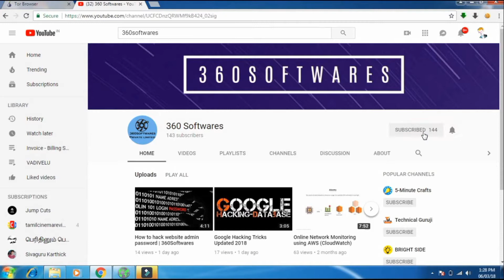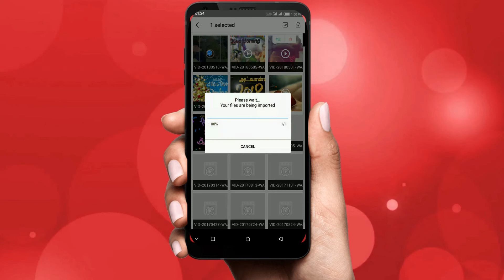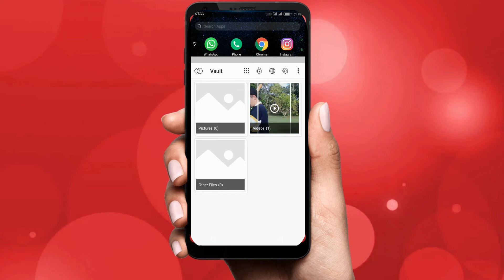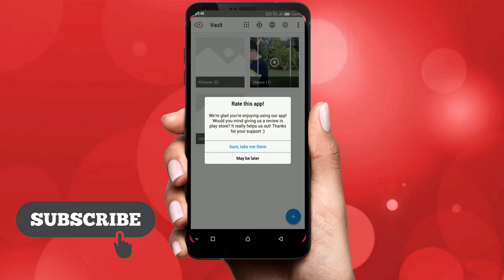Awesome Clock App | என்னது clock App யில் Data hide செய்யலாமா ?? | 360Softwares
Hide your photos , videos and any other data using Clock App